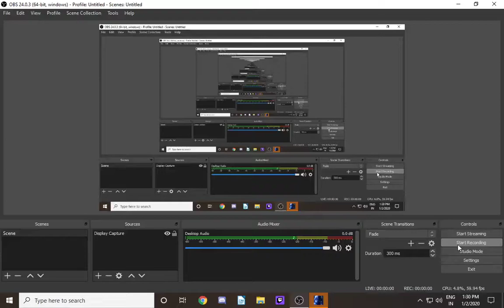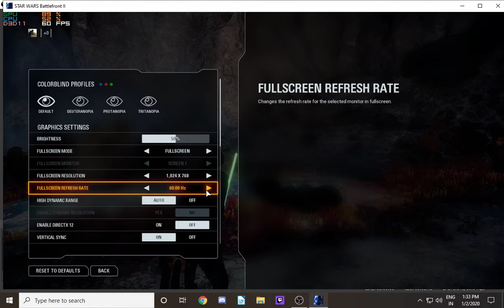LUKE SKYWALKER CAMPAIGN GAMEPLAY (No Commentary) BATTLEFRONT 2